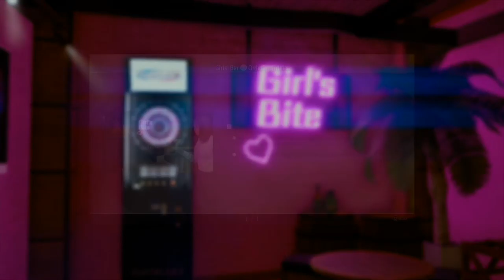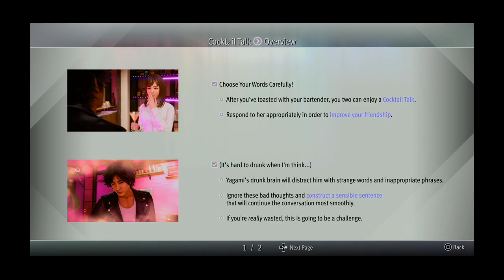Lost Judgment - Part 16: I think it's about time to wrap up a few more School Stories.